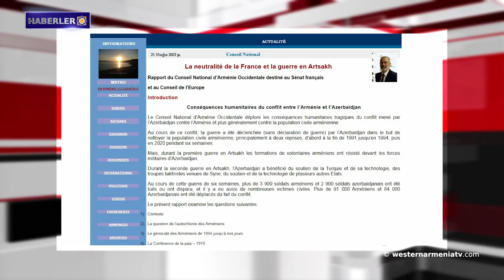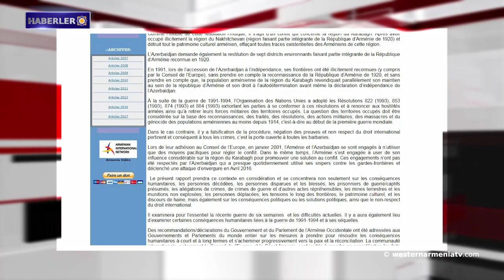Batı Ermenistan'ın Dikranagert’te düzenlenen festivalde provokasyon girişimi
1- Artsakh Ombudsmanı: Artsakh halkı Azerbaycan'da özerklik ile ilgili hiçbir belgeyi kabul etmeyecektir.
2- Kafkas Ermenistan Cumhuriyeti Başbakanı Aleksander Khatisyan'ın alışılmadık anılarından: "Onların Karabağ-Zangezur'a ihtiyaçları vardı."
3- Fransa’nın tarafasızlığı ve Artsakh savaşı.
4- Brüksel'deki üçlü toplantı sonucunda hangi anlaşmalara varıldı? Charles Michel tarafından detaylandırıldı.
5- Batı Ermenistan'ın tarihi ve kültürel anıtları: Karin'deki Surp Astvatsatsin Kilisesi.
6- Batı Ermenistan'ın Dikranagert’te düzenlenen festivalde provokasyon girişimi.
7- Arthur Tovmasyan, Artsakh Cumhuriyeti Hükümeti'nin Ermenistan Cumhuriyeti'ndeki operasyon merkezini ziyaret etti.
8- Stepanakert'te "Artsakh; Ermeni ülkesi" başlıklı kültürel bir etkinlik düzenlendi.